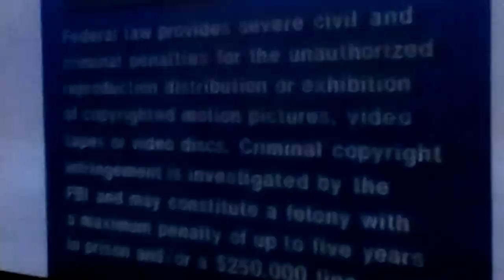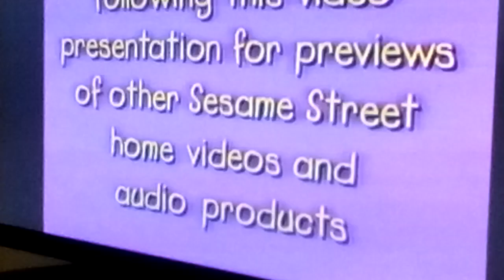Opening to Elmo's World Wake Up With Elmo 2002 VHS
Here's the opening:

1. FBI Screen
2. Sony Wonder logo
3. Sesame Workshop logo
5. Elmo's World intro